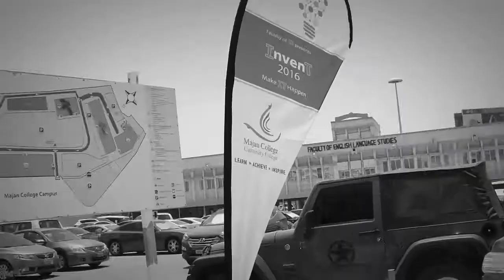INVENT 2017 - National Level Technofest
The Grand Technofest: INVENT 2017 is back! This time we are going beyond campus, and encouraging involvement from other colleges, universities and schools.